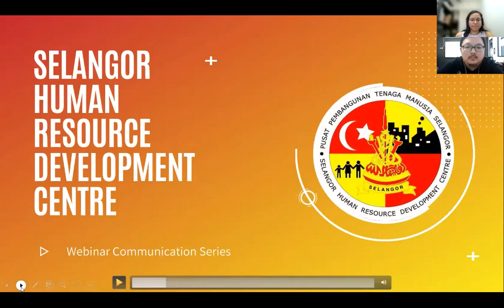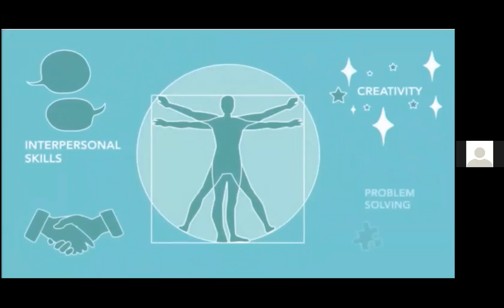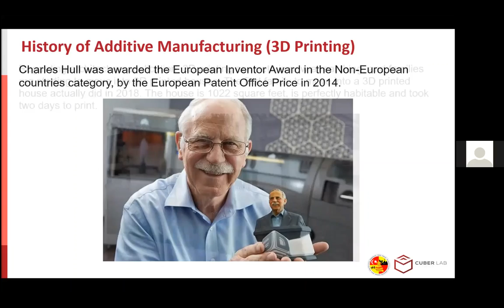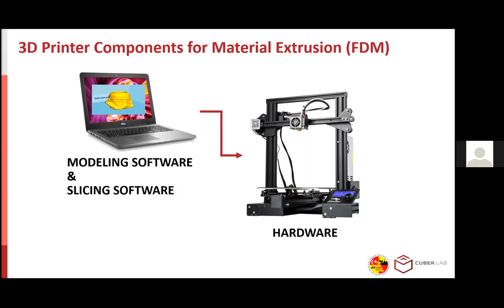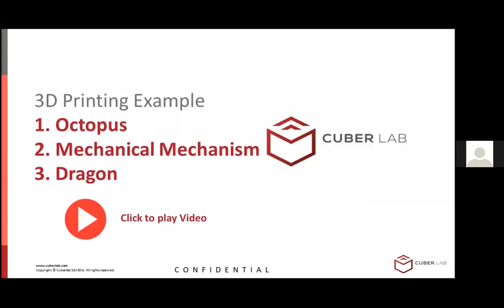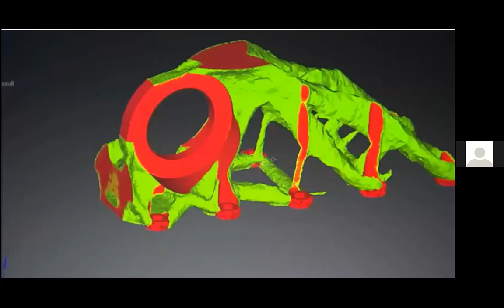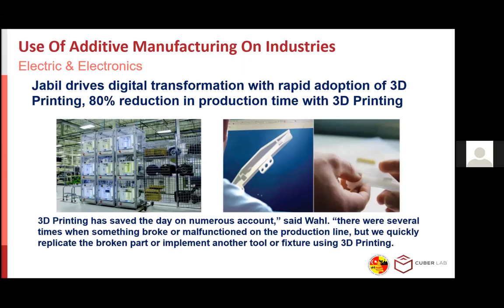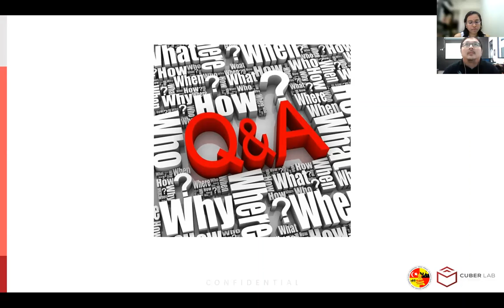SHRDC x CUBERLAB : ADDITIVE MANUFACTURING (3D PRINTING) WEBINAR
Although the 3D printing technology in Malaysia is clearly in the early developmental stage, this technology is expected to expand and become one of the country’s major innovation, particularly in engineering, manufacturing, arts, education, and medical. Future growth of Additive Manufacturing is very significant on every company in Malaysia especially for manufacturing industry, healthcare and several sectors during this pandemic time. The smooth supply of components plays an importance role on production in every company. The disruption of the supply chain may result in a slowdown in the production of products. Many companies can’t afford it. The use of 3D printing technology can help our production continuity. And what’s more, it can maintain liquidity. Thanks to additive manufacturing technology, they able to produce the missing parts or components in our own company.

How 3D printing industry can help business during broken supply chain: –

1.Maintaining continuity of production
2.Production of components in your company
3.Manufacturing of very resistant parts
4.Getting critical elements just-in-time